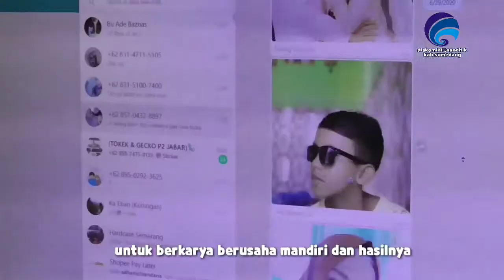Luar Biasa Penyandang Disabilitas Asal Sumedang Sukses Membuka Usaha Digita Printing